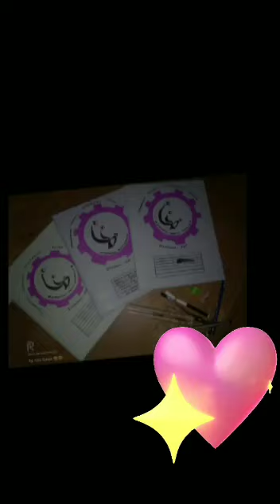Government women's polytechnic college uniform, assignment & identity card